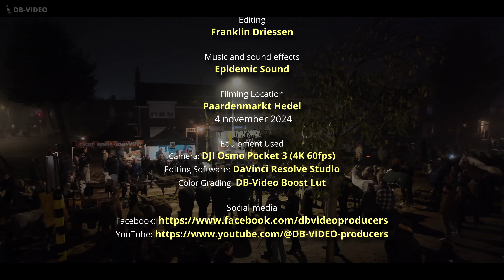Paardenmarkt Hedel 2024 | Rond half 6 's morgens | 04-11-2024 | 4K Ultra HD 60FPS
PAARDENMARKT HEDEL (OCHTEND) - 303e EDITIE - 2024

De organisatie van de Hedelse Paardenmarkt was tevreden met de opkomst: 23 paarden meer dan vorig jaar en een grote toestroom van bezoekers, mogelijk zelfs dubbel zoveel. Deze video, opgenomen in de vroege ochtend rond half 6, laat zien hoe alles ondanks de drukte soepel verliep. Er werd goed gezorgd voor de dieren, met voldoende hooi, stro en water.

Bekijk ook de middag editie

00:00 - Start
00:36 - 16:56 Paardenmarkt (deel 1)
16:57 - 19:46 Kermis
19:47 - 25:20 Paardenmarkt (deel 2)
25:21 - Einde (aftiteling)

Equipment we use:

Cameras
DJI Osmo Pocket 3 (Creator Combo)
Insta360 X4
GoPro HERO11 Black
Google Pixel 9 Pro XL (512 GB)
DJI Osmo Action 5 Pro

Drones
DJI mini 3 Pro
DJI Mini 4 Pro

Gimbal
ZHIYUN Smooth 5S

Monitors
Monitor 1 - Samsung Odyssey OLED G9 PC-monitor 49 inch
Monitor 2 (HDR) - LG OLED evo OLED42C35LA

Computers
Lenovo Yoga Pro 9i Laptop 14IRP8 83BU006CMH, Intel Core i9, 64GB RAM, NVIDIA Geforce RTX 4070, 1000 GB SSD
Microsoft Surface Pro 9
Microsoft Surface Thunderbolt 4 Dock

HDD-SSD-Micro sd
Samsung T7 Portable SSD
SanDisk Extreme PRO

Production: DB-VIDEO
GEBRUIK VAN VIDEO EN FOTO’S
Wilt u video- of fotomateriaal om vrij in uw eigen projecten te gebruiken of te verwerken?

Op zoek naar een foto of video van een bepaald fragment of anders?
USE OF VIDEO AND PHOTOS
You want video or photo material to use freely in your own projects?